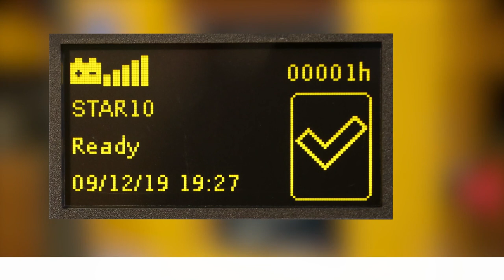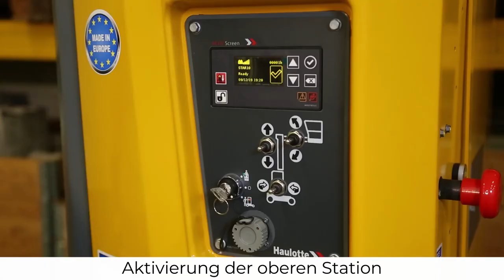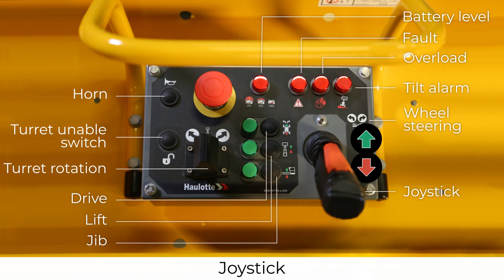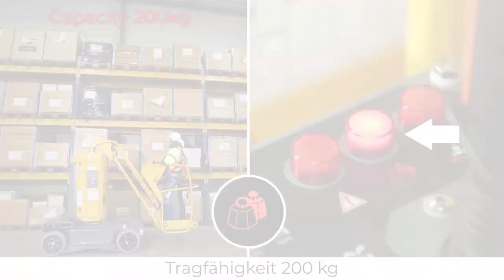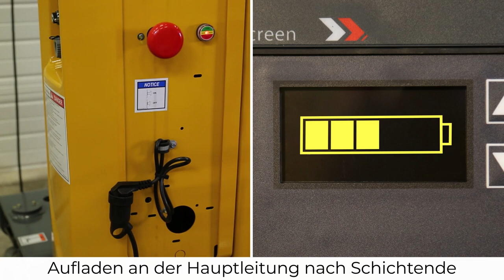Controls overview - Haulotte Star 10 Vertical masts with jib - DE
Bevor Sie eine Hubarbeitsbühne einsetzen, sollten Sie sich mit dieser Übersicht über die Bedienelemente unserer Modelle Star 8 (Star 22J) und Star 10 (Star 26J) vertraut machen.